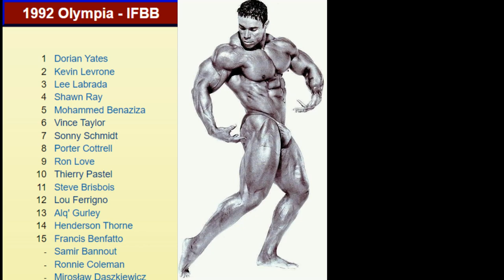When Was Kevin Levrone at his ALL TIME BEST?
Join me as I look through Kevin Levrone's bodybuilding career in search of his all time best look.
Timestamps
0:00 Intro
1:23 Russian Grand Prix
1:50 1992
2:23 1994 and 95
3:16 2002 and 2000
4:16 1997 Mr. O
4:58 98,99,96?
5:58 Grand Prix Hungary/Finland 1997
7:36 Conclusion